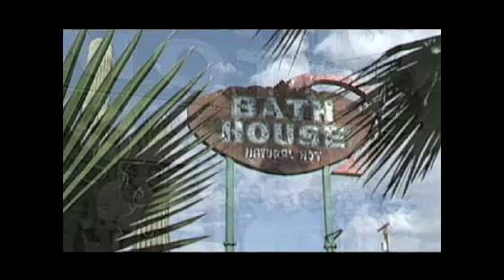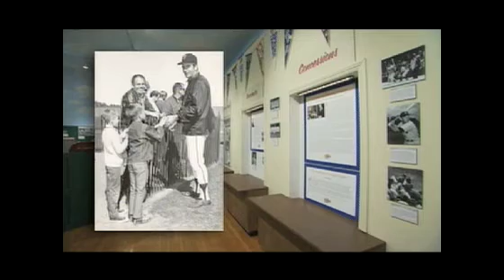Cactus League Exhibit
Hall of Fame pitcher Gaylord Perry makes a pitch for the Mesa Historical Museum's new cactus league exhibit - "Play Ball: The Cactus League Experience."